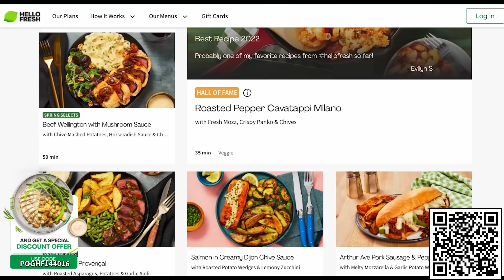Unlocking The Power of Lore Doomfist...